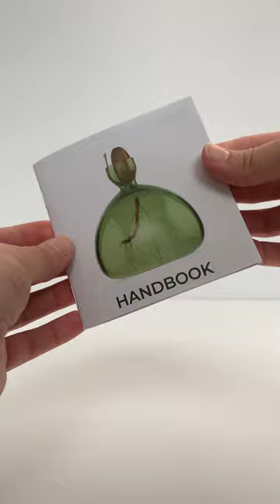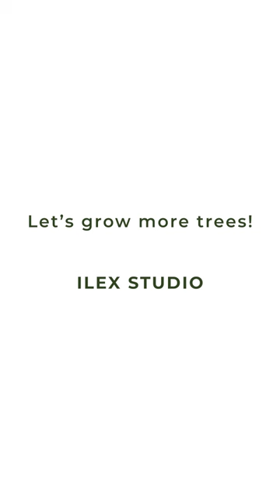Growing acorns in water with Acorn Vase by Ilex Studio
1. Choose a batch of acorns that are healthy looking. Avoid acorns that are cracked, wrinkled, mouldy or with holes. For best results, we recommend sprouting several at once. Remember that we are dealing with nature and not all acorns germinate.

2. Soak the acorns in water for 48 hours. Discard any that float as they will not mature.

3. After soaking, wrap the acorns carefully in a damp paper towel and fold with the acorns tucked inside. Place the folded towel into a ziplock bag. At this point, you are encouraging the acorn to sprout, through a frequently practised method in horticulture called stratification. Stratification is tricking an organism into thinking it has just spent a cold wet winter outside in the ground.

4. If using a North American variety place the ziplock bag inside a refrigerator for germination. Be patient as the germination can take up time, anywhere from 2 days to 8 weeks. For British varieties keep ziplock bag out and keep it at room temperature. The correct level of temperature and humidity needs to be reached for the acorn to begin to grow.

5. Inspect the ziplock bag every few days to monitor the moisture level and the progress of the acorn. It is important that the towel remains wet. Once the taproot appears, it has germinated. Wait for the root to grow at least 1.5 cm before inserting on the open chamber of the Acorn Vase with root submerged in water.